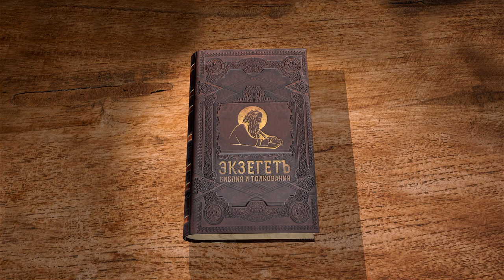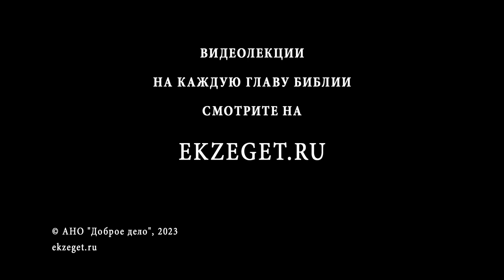Деяния Святых Апостолов. Глава 24 "Я служу Богу отцов моих". Священник Антоний Лакирев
Команда Экзегет.

🔸  Речь Тертулла против Павла
🔸  Обвинение в подстрекательстве к мятежу
🔸  Жалоба на осквернение храма
🔸  Ответная речь Павла
🔸  Бездоказательность обвинений
🔸  "Я служу Богу отцов моих"
🔸  Феликс отпускает обвинителей
🔸  Павла оставляют в крепости
🔸  Возвещение Павла о вере во Иисуса Христа
🔸  Два года оставался Павел в заточении